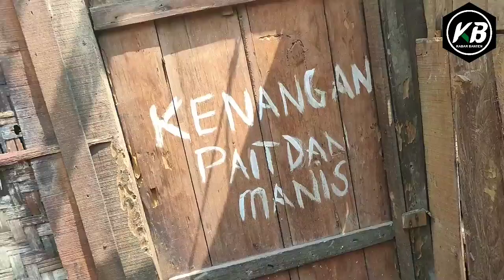Belum Tersentuh RTLH, Rumah Janda Tua Roboh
SERANG, (KB).- Sebuah rumah milik Rastinah (79) seorang janda tua beranak satu di Kampung Ciputri, Kelurahan Banten, Kecamatan Kasemen roboh pada Selasa (10/11/2019) pukul 03.00 WIB. Namun, hingga saat ini belum mendapat bantuan apapun dari pemerintah, termasuk bantuan rumah tidak layak huni (RTLH).

Rastinah menjelaskan, malam saat kejadian di daerah Kasemen sedang dilanda hujan cukup deras. Namun, karena kondisi bangunan rumahnya sudah lapuk, tiba-tiba ketika dia bersama anaknya sedang tidur terdengar suara kayu dan tembok yang retak. Tak lama, dia bersama anaknya segera bangun dan keluar rumah.

“Rumah saya memang sudah reyot dan seadanya. Jadi, ketika hujan datang kami pun merasa takut kalau rumahnya akan roboh. Waktu rumah saya roboh, saya sama anak lagi tidur, jam 03.00 WIB pagi. Enggak lama kami keluar dan tak lama rumah kami roboh. Tapi, untungnya kami sudah keluar, kalau enggak, mungkin saya sama anak sudah meninggal tertimpa,” katanya, Rabu (11/12/2019).

Pada saat kejadian tersebut juga, ujar dia, banyak tetangga yang keluar dan memanggil-manggil dia, agar segera keluar dan menjauh dari rumah yang roboh. Bahkan, dia sempat pingsan ketika menyaksikan rumahnya yang roboh. “Saya juga sampai pingsan, karena memang seadanya. Makan pun saya dikasih sama tetangga,” ucapnya.

Sementara ini, Rastinah dan anaknya tinggal di rumah tetangganya. Ia meminta kepada Pemerintah Kota (Pemkot) Serang untuk membantu memperbaiki rumah yang roboh. “Kalau tidak dibantu sama pemerintah, pak Wali Kota Serang saya gimana, buat makan saja susah, gimana buat memperbaiki rumah. Untuk usaha saja saya sudah tidak kuat,” tuturnya.

Ketua Komisi II DPRD Kota Serang Pujiyanto menuturkan, pihaknya akan segera berkoordinasi dengan dinas terkait, untuk dapat segera memberikan bantuan kepada Rastinah, agar memiliki tempat tinggal yang nyaman.

“Saya akan segera koordinasi dengan Dinsos atau Perkim untuk koordinasi masalah bantuan awal terlebih dahulu. Artinya mau bagaimana caranya, agar orang itu nyaman dulu. Karena, jika untuk RLTH itu kan tidak bisa langsung, harus ada kajian dulu. Tidak bisa serta merta. Tapi, harus dicarikan solusi, kan ada dana tak terduga, nanti koordinasi,” katanya.

Selain itu, ujar politikus Partai Nasdem tersebut, pihaknya akan menginstruksikan kepada Komisi II, untuk memberikan bantuan kemanusiaan. “Bicara soal kemanusiaan, nanti saya akan meminta, magar Komisi II memberikan bantuan juga,” ucapnya.

Sementara, Kepala Dinas Perumahan Rakyat dan Kawasan Permukiman (DPRKP) Kota Serang Iwan Sumardi mengatakan, bantuan RTLH di Kota Serang, khususnya Kecamatan Kasemen belum secara menyeluruh. Sebab, masih ada pendataan kembali terkait pemberian bantuan.

“Belum semua, jadi memang kami itu kan tidak sendiri melakukan pendataan. Tapi, bersama satuan kerja dari pusat melalui konsultannya. Jadi, saat ini yang belum mendapatkan bantuan itu, nanti pada 2020 akan mendapat bantuan. Jadi, bukan tidak tersentuh, akan tetapi belum tersentuh,” tuturnya.

Namun, untuk pelaksanaannya, dia belum bisa memastikan, apakah di awal tahun, triwulan II atau triwulan III. “Kami belum bisa memastikan, tapi yang pasti 2020 itu, penerima dan pemberian bantuan akan lebih banyak. Kalau tahun ini hanya sekitar 120 unit, tapi tahun depan lebih banyak, mungkin mendekati 200 unit,” katanya.